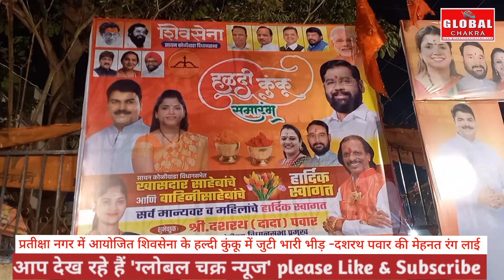प्रतीक्षा नगर में आयोजित शिवसेना के हल्दी कुंकू में जुटी भारी भीड़ -दशरथ पवार की मेहनत रंग लाई